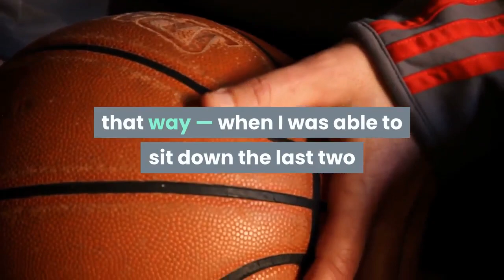Anthony Davis' big return Kyle Kuzma's surge and other observations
Here are five observations from the Lakers’ 115-105 win over the Grizzlies on Friday night at Staples Center. The Lakers, who have won seven games in a row, are 21-6 and 9-4 at home. Davis injury updateAnthony Davis returned after missing two games due to right Achilles tendinosis. He was questionable heading into Friday and had to test his calf before the game before deciding to play, according to Lakers coach Frank Vogel.“It felt great going into the game,” Davis said. “But as you play, I’m always using that Achilles tendon. It got sore towards the end from just constantly moving on it. But it felt great coming into the game, felt great throughout the game, but late game it was kind of bothering me a little bit. I felt like we had the game in hand when I was able to — and Coach felt that way — when I was able to sit down the last two and a half (minutes). But it felt great; (I’ll) get some treatment on it...